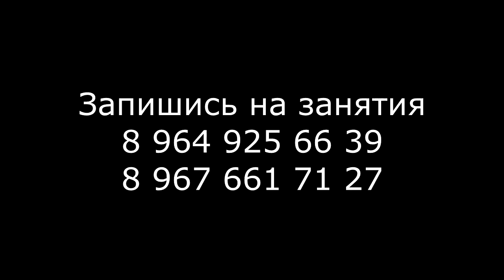Capoeira CDO Krasnodar inst Casper